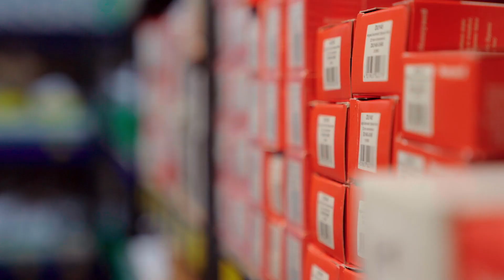Worldpay Business Finance: Greenheat UK on its future aspirations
Our customer, Greenheat UK has big aspirations for the future. Here's how choosing funding with Worldpay, powered by Liberis, enabled this.